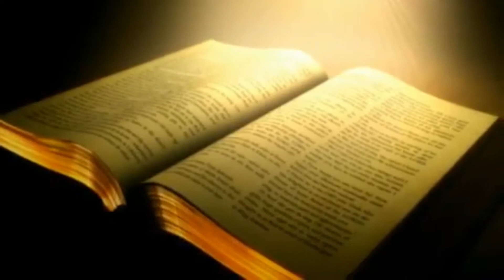Foundations for Spiritual Maturity Part 2 - Joseph Hedgecock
If you have any questions, comments, testimonies, or have been blessed by this message, we would love to hear from you!

Books by Joseph C. Hedgecock:

(Revised Edition)

(Study Guide)

(Children’s Edition)

My Friends Obey My Voice

The Manifested Sons of God
(Revised Edition)

Light
(Revised Edition)

Sound Doctrine

The Gilted Prison

How Love Grows

Three Infallible Witnesses

The Kingdom of God Now

Wake Up! Time is Running Out
Volume I
Foundations For Spiritual Maturity

IBAN: GB38 LOYD 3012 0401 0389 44            International Banking Account Number
BIC: LOYDGB21420                                             Branch Identifier Code